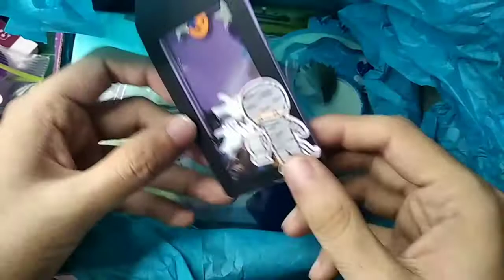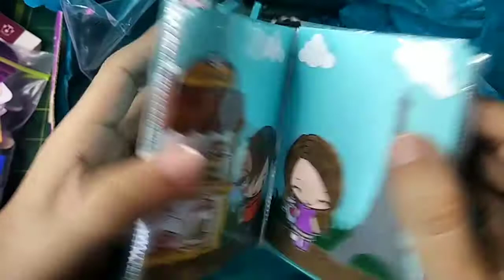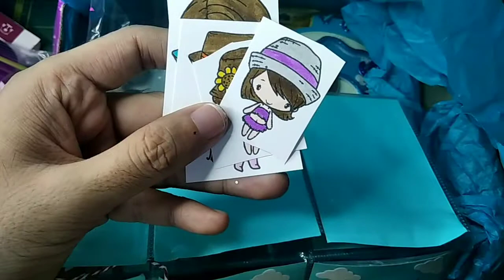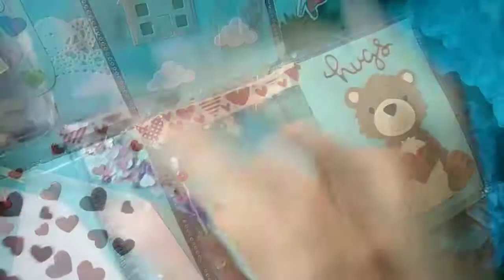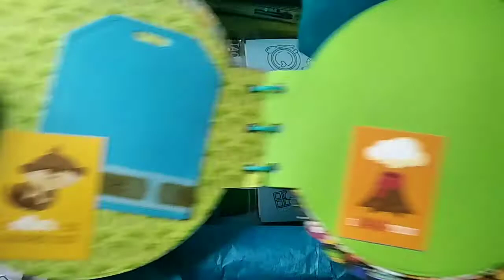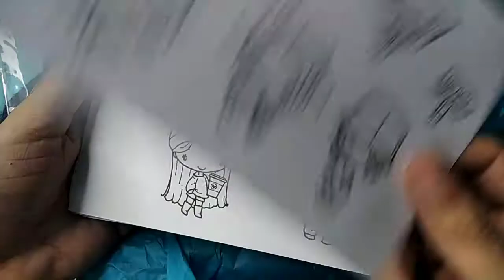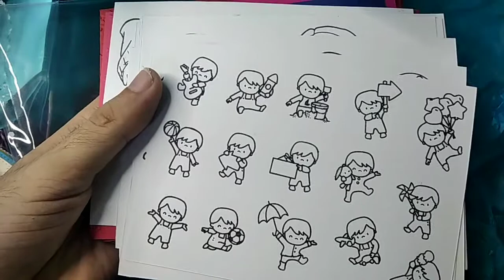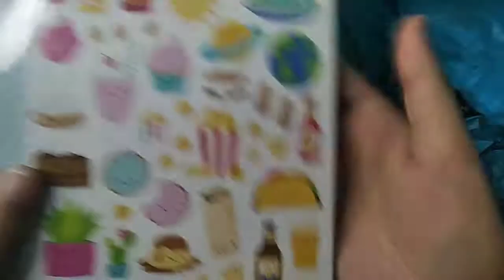CORREO BONITO!!! Regalitos scraperos de Paris Prado 🥰😍😍😍 Snail Mail 🥰😍😍😍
Les traigo un video muy especial de este correo bonito que me mando mi amiga Paris Prado con un montón de regalitos scraperos!! (snail mail)
Ya lo digo mucho en el video, pero de verdad estoy super agradecido por todo lo que me envío!! más encantado no puedo estar: